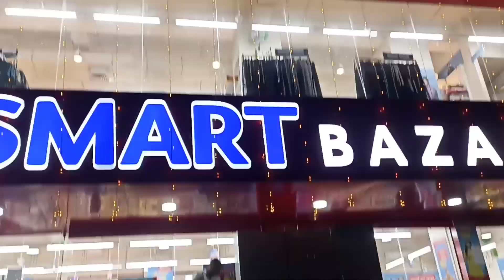New Mall Mein Mila Mujhe Gift 🎁||Bunty Pappu Vlogs